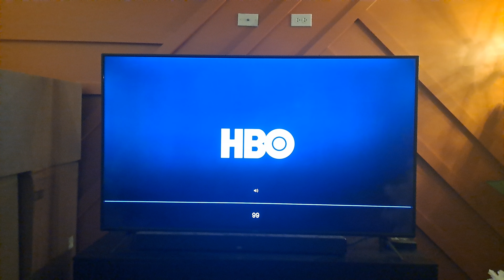20th Century Fox Logo (2004) (Garfield: The Movie)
Taken from an HBO on Demand Print of the Animated Comedy, "Garfield: The Movie".